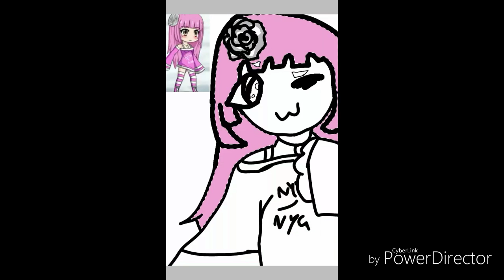Emily kitty fanart